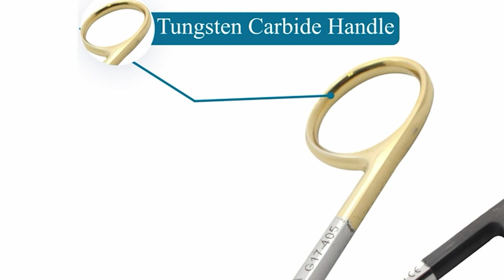Lister Bandage Scissors With Serrated Blades Super Sharp | GerVetUSA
Lister Bandage Scissors Super Sharp - Tungsten Carbide are versatile surgical scissors designed for multiple purposes. Commonly, these scissors are manufactured for sizing dressings and removing circumferential bandages. These scissors aid to open the uterus during veterinary C-sections. Besides, they cut tougher materials such as plaster, fabric, and umbilical cord. Our Lister Bandage Scissors Super Sharp - Tungsten Carbide are available in multiple sizes to accommodate professionals.

Features:
•    Autoclavable
•    TC Inserts
•    Long-term use
•    Fully sharpened

Moreover, these German-forged Bandage Scissors are reusable and can last for years if taken care of properly. These scissors have tungsten carbide angled inserts with a slightly longer lower blade. The tip of the lower blade has a flattened blunt knob that slides between bandages and skin without cutting the skin. The gold & black handle are made for quick and easy recognition. These autoclavable scissors are rust-free and ideal to meet the surgery’s requirements. Our Lister Bandage Scissors Super Sharp - Tungsten Carbide are perfect to be a part of your surgical kit.

GerVetUSA Inc. is a veterinary surgical instrument company manufacturing and supplying high-quality surgical instruments. Our extensive range of surgical instruments is crafted while considering the need of today's veterinary surgical requirements and preferences. Our top-notch instruments are not only limited to the catalog, but you can order a customized surgical instruments by providing us the necessary specifications.